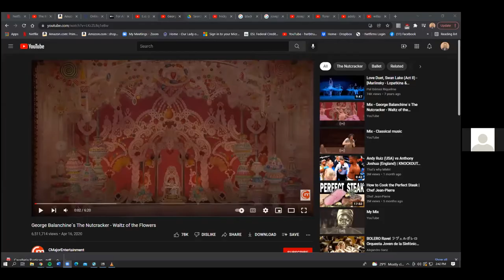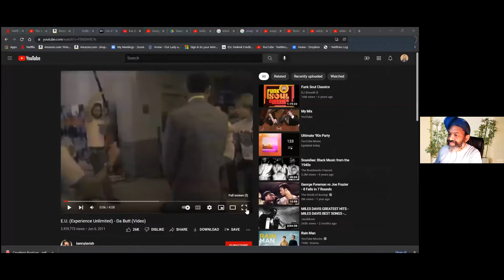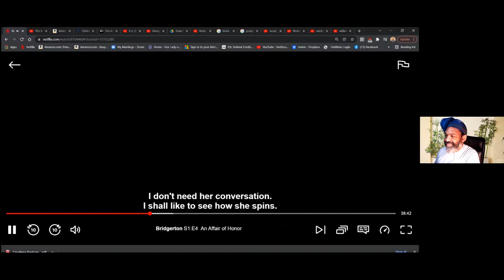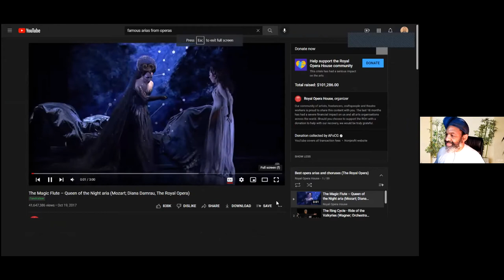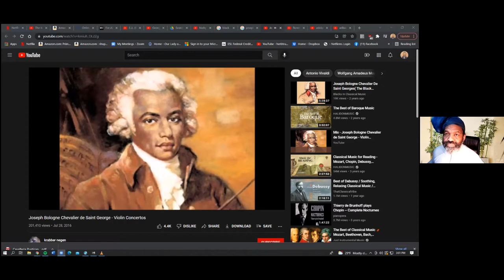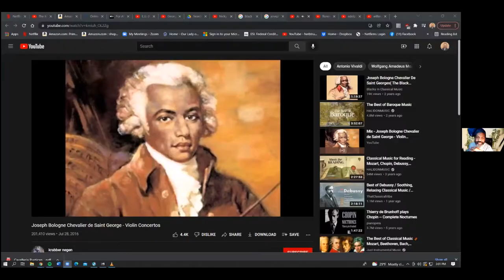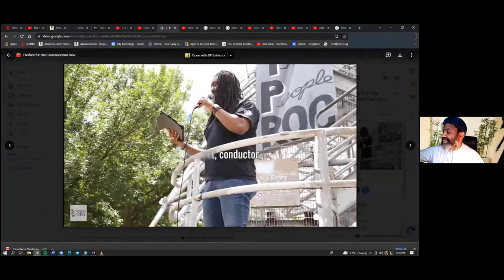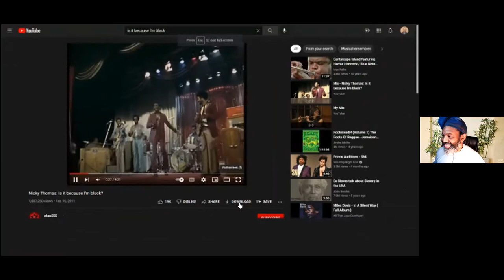Herb Smith Unlocking Classical Music and the Intersection with Race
Herb Smith, guest conductor and 3rd trumpet of the Rochester Philharmonic Orchestra, and Amanda Chestnut, curator of the In This Moment series, help you interpret and unlock the language of Classical music. Popular music changes with the times. Once, Beethoven, Verdi, Mozart, Stravinsky and other classical composers created the popular music of the day. The same skills we use to listen to today's pop music can be carried over into Classical music of yesteryear. The language spoken by classical music may not be as well known today, but you can learn.